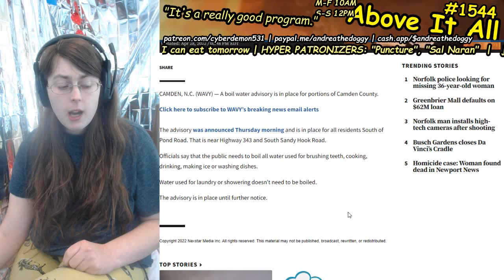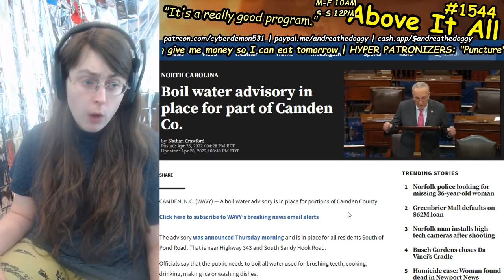Camden County North Carolina Has Boil Water Advisory Reminds Us Of Horrible Water In USA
Send me money to help me eat tomorrow!